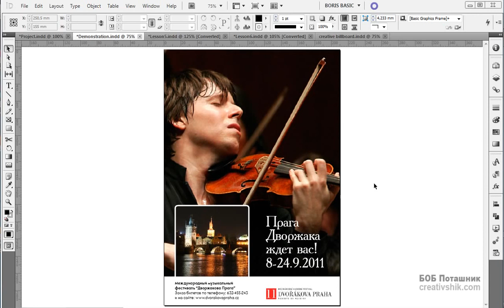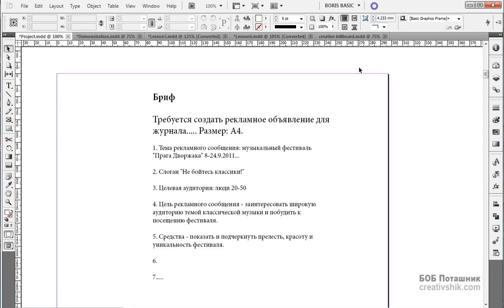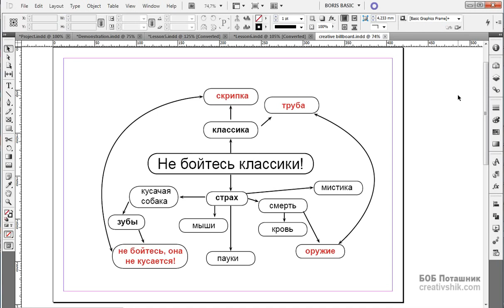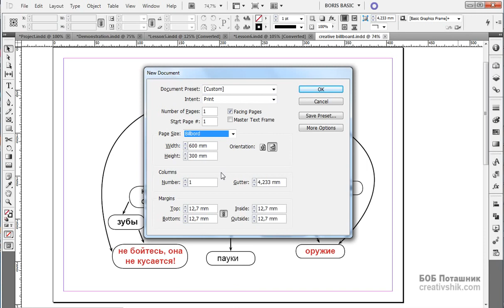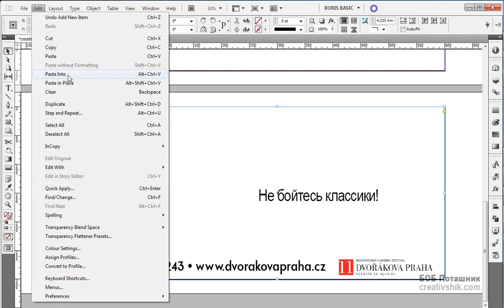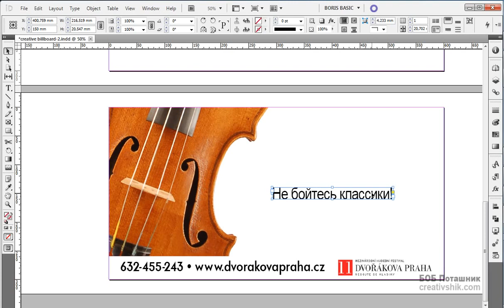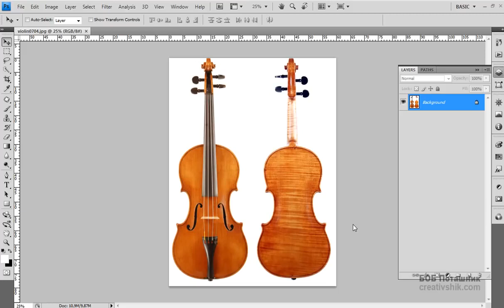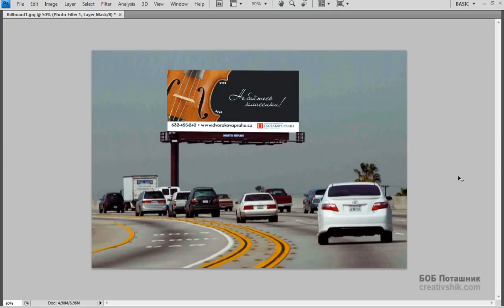Креативный дизайн наружной рекламы. (Борис Поташник, Creativshik)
Автор: Борис Поташник
Подробное содержание на сайте АВТОРА, или у нас: